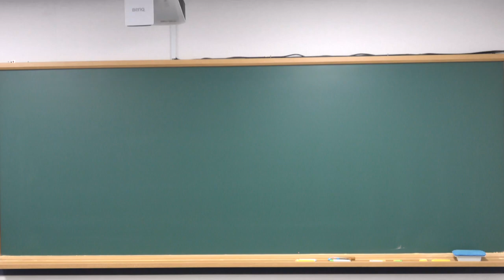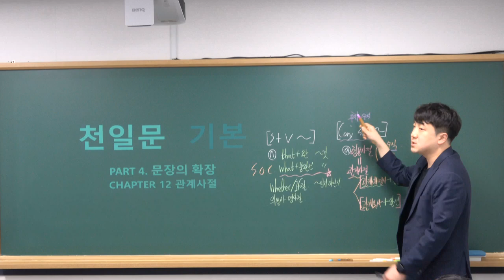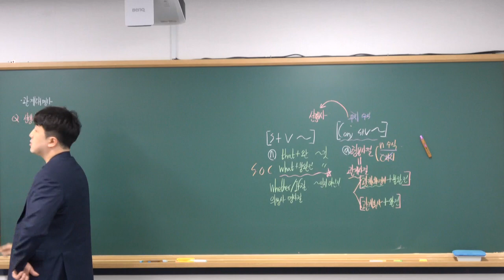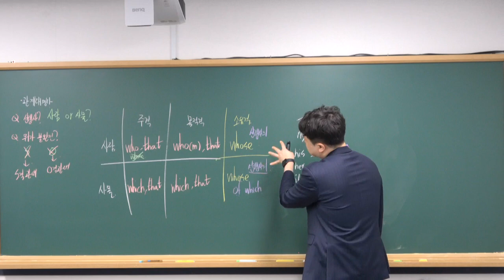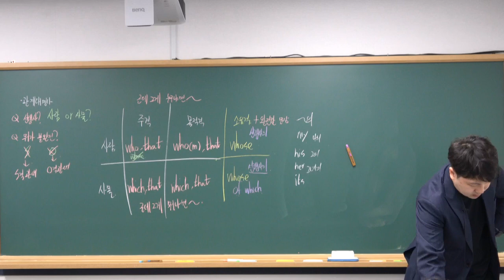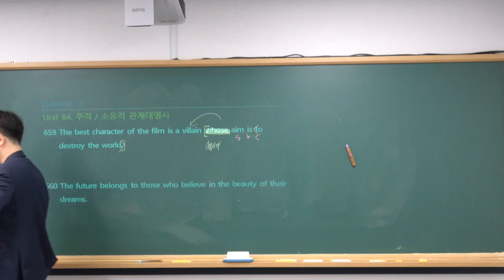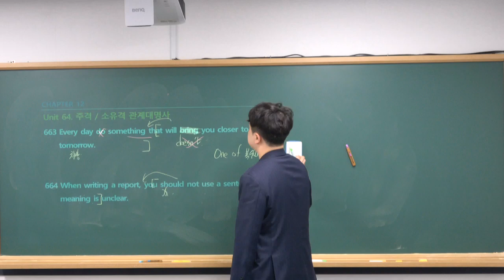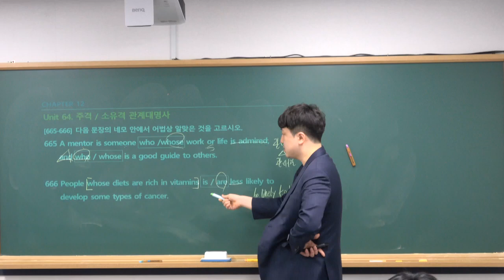2024년 3월 4일 천일문 기본1